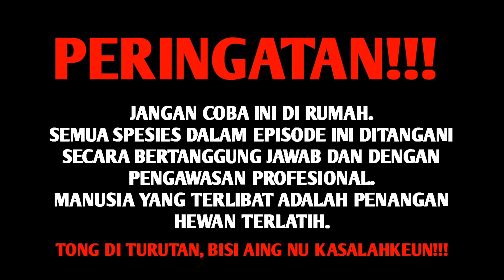TEST SENTUH ULAT PALING BERBAHAYA DAN BERACUN SERTA CARA MENGOBATINYA/ efeknya ngeri banget parah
PERINGATAN KERAS!
VIDEO YANG SAYA LAKUKAN BERBAHAYA! TIDAK UNTUK DITIRU DAN DILAKUKAN OLEH SIAPAPUN DAN DIMANAPUN, KARENA KAMI SUDAH MEMPERSIAPKAN TIM MEDIS DAN ALAT ALAT UNTUK MENGANTISIPASI HAL HAL YANG TIDAK DIINGINKAN!

Salam sahabat alam! banyaknya video yang beredar mengenai bahaya dan dampak dari ulat beracun ini bisa membuat tangan bolong bolong, membuat saya ingin membuktikannya dan mengklarifikasinya bahwasanya itu tidak benar, ulat beracun memang banyak jenis dan spesiesnya, yaps salah satunya adalah ulat yang akan saya testkan ini, ulat ini seringkali disebut ulat bajra kalau didaerah saya, ada juga ulat matahari, ulat srangenge dll. adapaun beberapa teknik pengobatan ketika menyentuh atau tergores oleh ulat ini, yakni bisa dengan kotorannya sendiri bisa juga dengan tanaman herbal seperti yang saya lakukan ini! seperti apa pengobatan dan dampaknya,? saksikan sampai beres yah!

ENJOYY!

PERHATIAN!